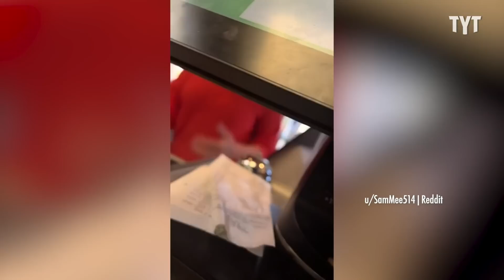WATCH: Bumbling Karen Humiliates Herself Over Correctly-Made Sandwich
A Karen desperately looked for more reasons to be upset after she realized her sandwich was made correctly, with cheese. Dr. Rashad Richey and Sharon Reed discuss on Indisputable.

230606__ID05KarenLivid